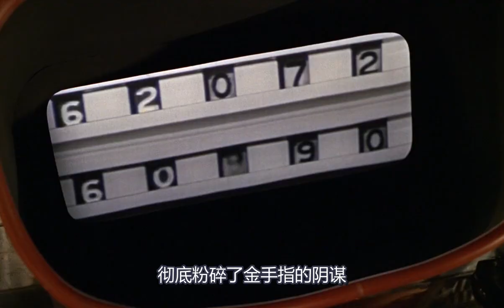007系列中邦女郎死的最惨的一部，才刚进入温柔乡就被做成了黄金雕像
电影，影视，007金手指